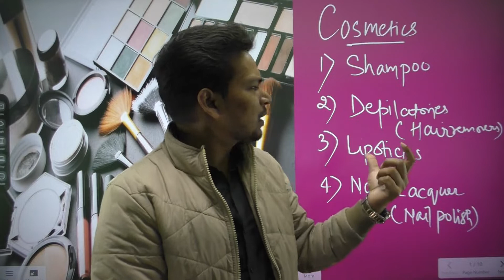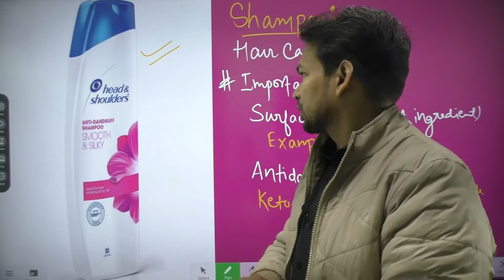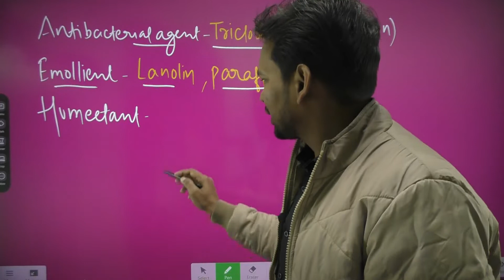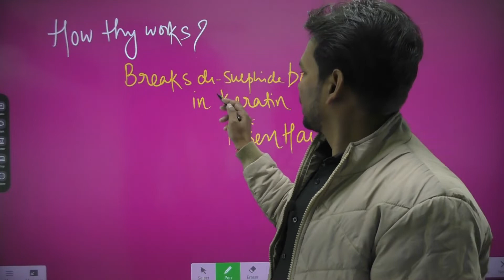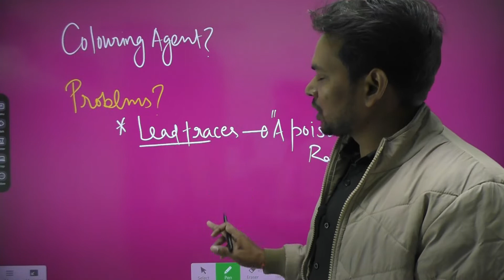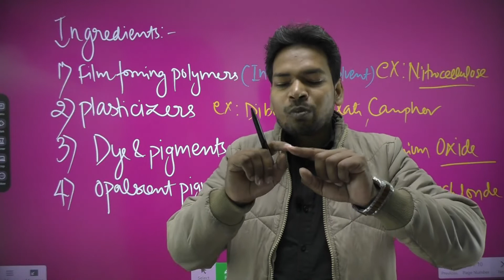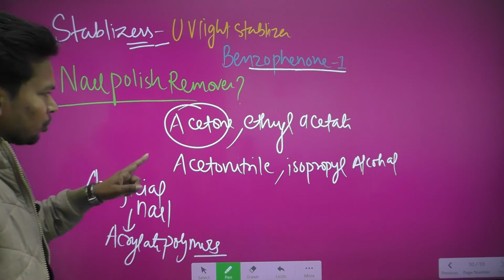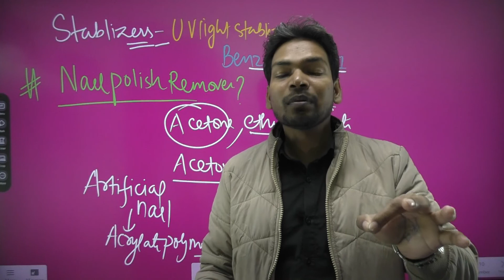COSMETICS I PHARMACEUTICS LECTURE I GPAT I NIPER I PHARMACIST I DRUGS INSPECTOR EXAM I AKTU EXAM